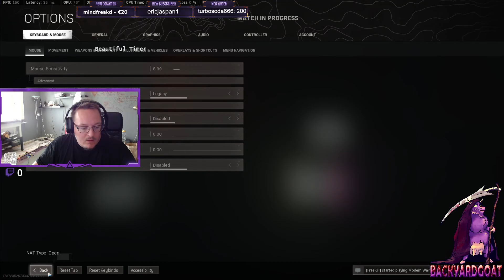Wazone first test recording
Just tested warzone with freekill.